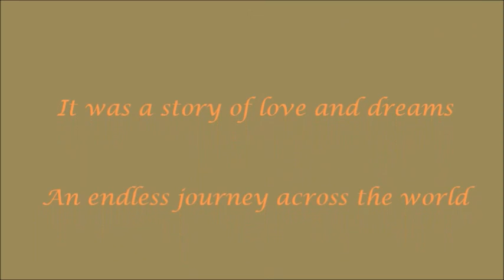No Words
Sights and sounds around the garden